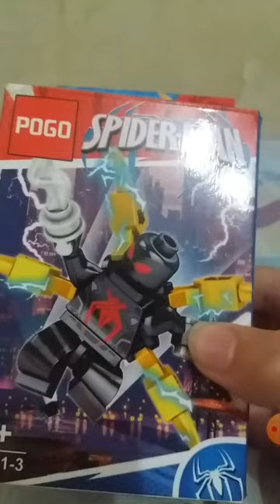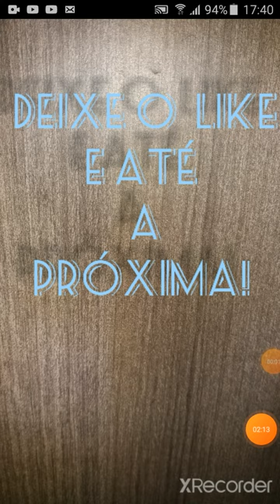Review Spider Man Lego Ps4 Dark suit(Peter Parker)!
Olá amigos do canal! Hoje trago pra voces o terceiro e último Lego(Imitação) do Homem Aranha( Agora do Homem-Aranha só tenho bonecos comuns), e esse é o Dark suit: A roupa preta do Peter Parker que ele usa no jogo Spider Man do Ps4! Ele é o boneco que mais chama a atenção por que ele contém partes de Alto-Relevo! Fico muito feliz de trazer este conteúdo pro canal e espero que voces gostem. Canais e vídeos recomendados estarão no card e aqui também Esses vídeos são dos amigos do canal: Faroffa Games e Gamer zone e reviews! Sem mais, Abraços!!!